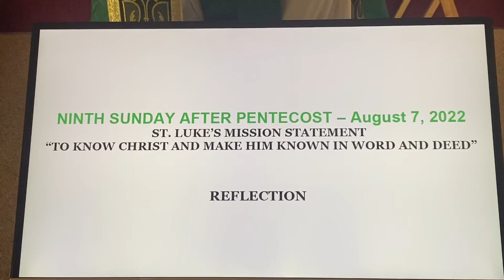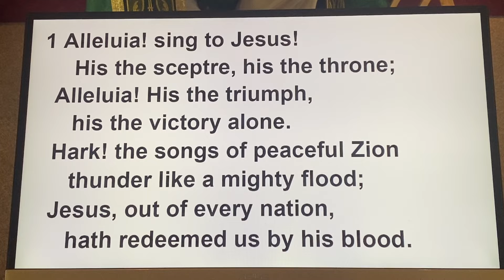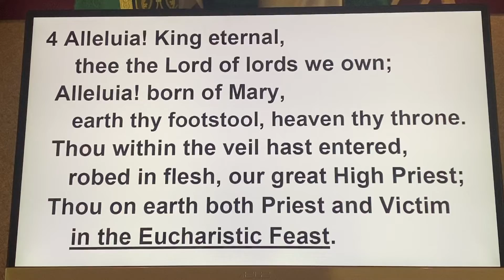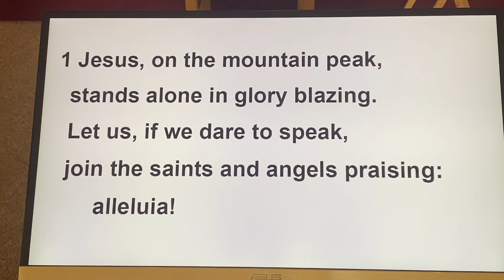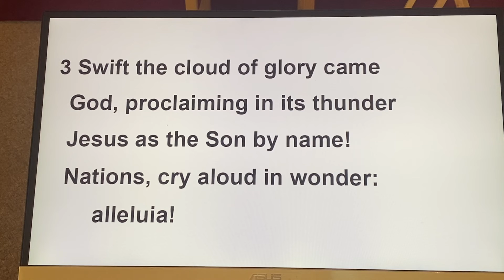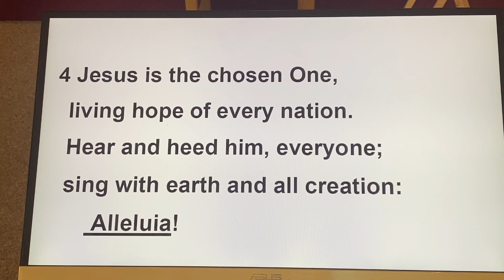August 7, 2022